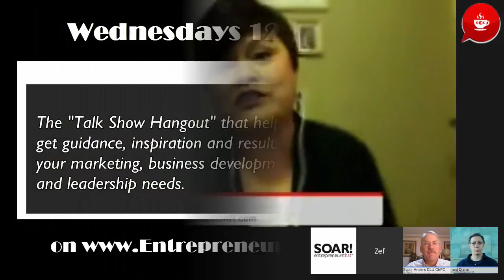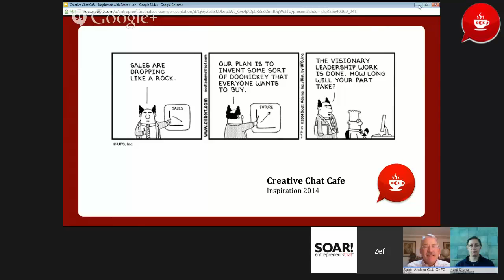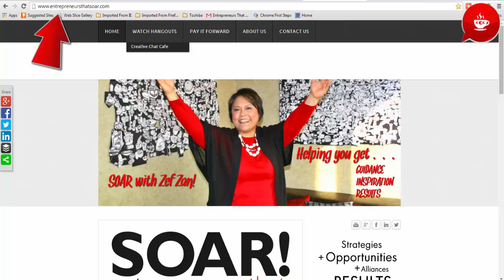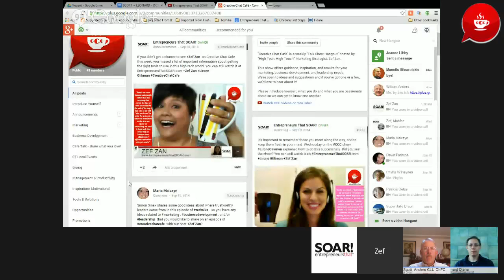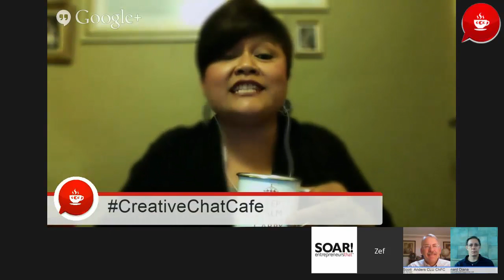Creative Chat Cafe - The importance of working with a visionary leader.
Read more on "The importance of working with a visionary leader" here:
TOC (Table of Contents for this show):
00:00 - Introduction
00:20 - Greetings & introduction
03:19 - What's in this show.
04:07 - Are training and education enough to turn an "average Joe" into a visionary leader?
08:58 - So what does it take to lead others?
11:06 - Visionary leaders often have high standards and are models of their own values.
13:15 - "I.O.U's" and "U.O.Me's"
18:46 - 4 basic traits of a visionary leader.
20:51 - Visionary leaders invests in their teams.
22:45 - The importance of passion and vision in leadership.
25:36 - Key things to practice that can help cultivate leadership skills.
26:32 - Inspiration: Are you a boss or are  you a  leader?
28:01 - Scott on "coaching up"  and Steven Covey's "7 Habits of Successful  People."
31:05 - When to watch CCC and let's get connected!

Creative Chat Cafe is the "Talk Show Hangout" that offers guidance, inspiration, and results for your marketing, business development, and leadership needs. Hosted by Zef Zan, Web TV host, "High Tech, High Touch Marketing Strategist", trainer and speaker.